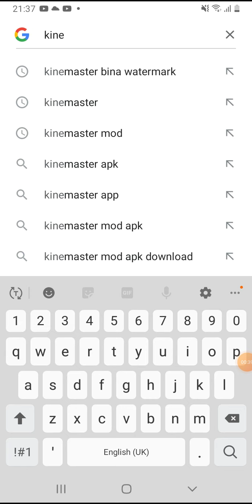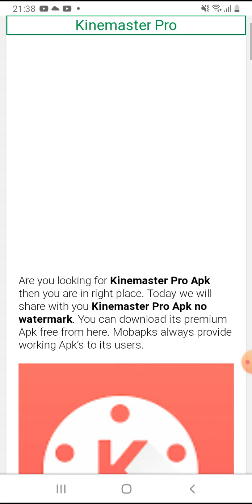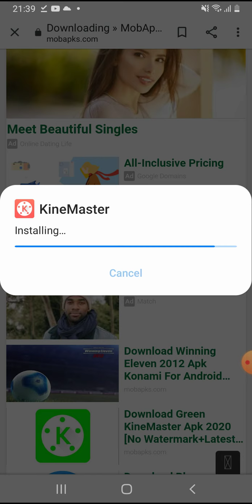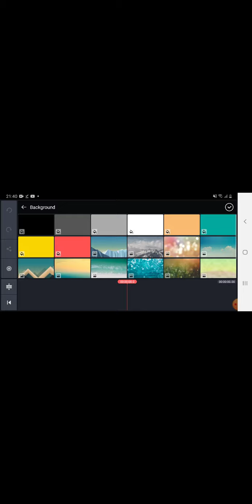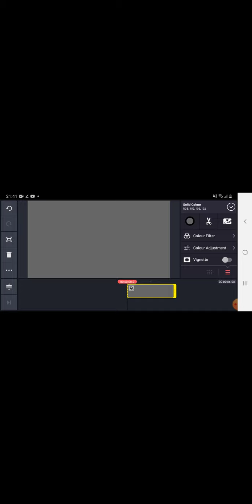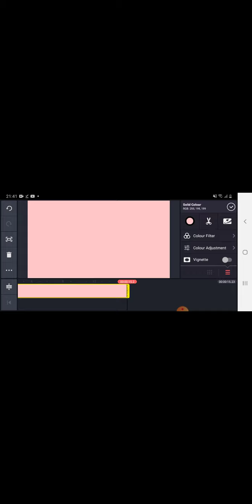how we remove watermark from kinemaster | download kinemaster without watermark | Lahore to London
how we remove watermark from kinemaster | kinemaster without watermark | Lahore to London ||
hello friends
my name is
Akmal choudhary